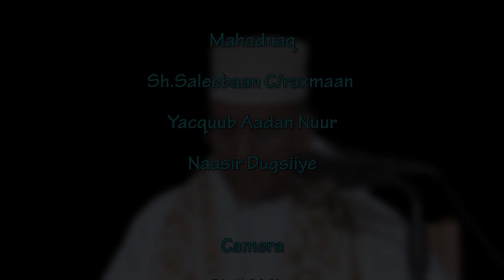Qaybta 2aad_ Dagaalkii & Duulaankii Badar - Sh.Maxamed Ismaaciil